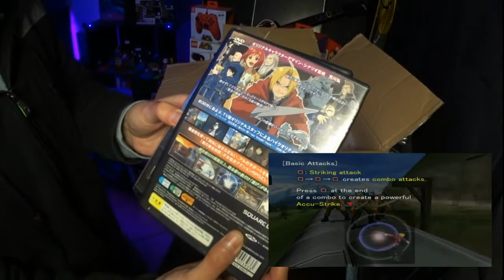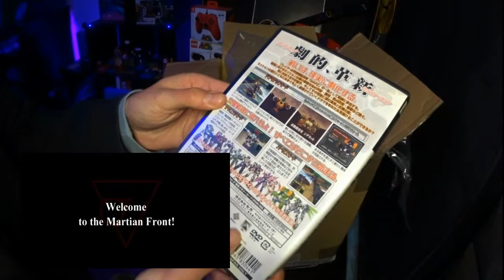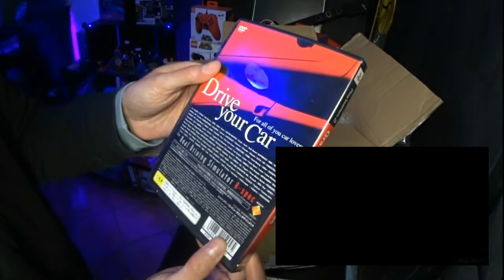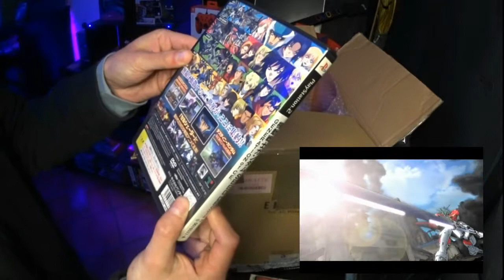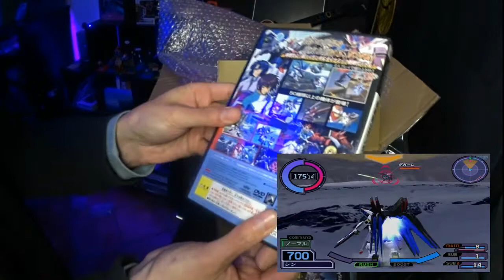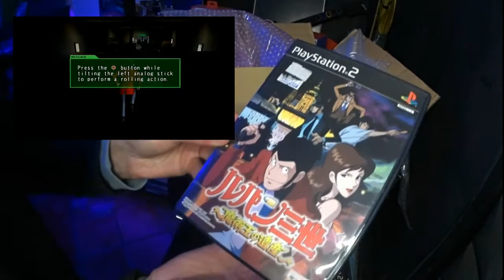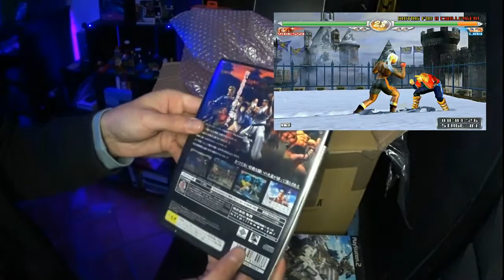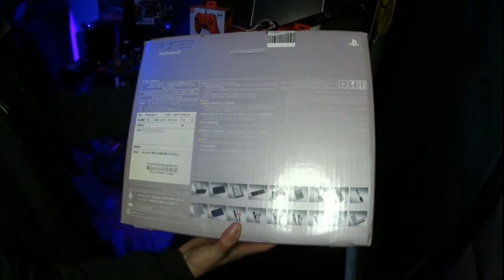MI PRIMER CONSOLA EDICION LIMITADA !!!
Unboxing de  consola RETRO.

Llegó  de Japón y hacemos  Unboxing. !!!
(Comenta si quieres mas contenido de este tipo)